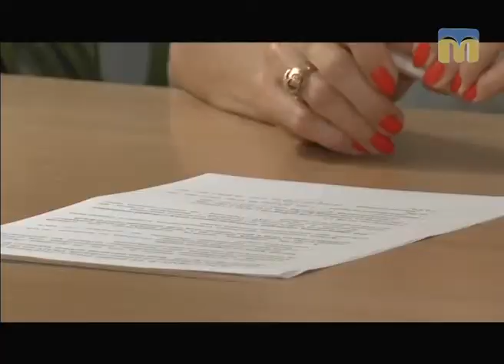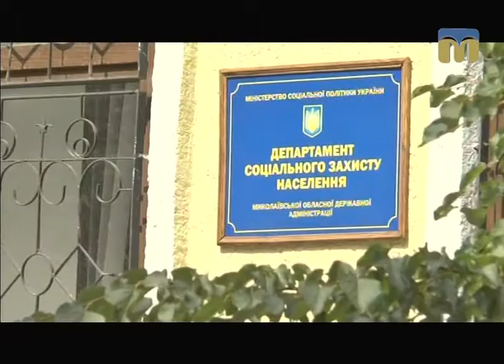ТНМ - сюжет. Монетизація субсидій.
Автор - Наталя Забазнова.